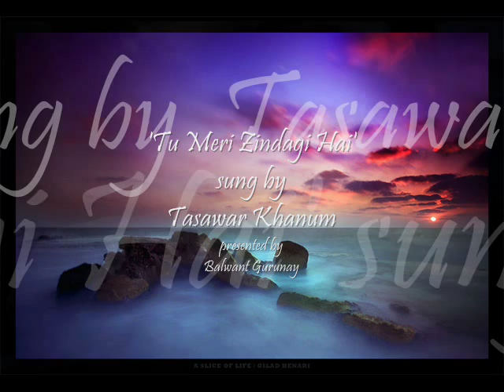Tu Meri Zindagi Hai sung by Tasawar Khanum presented by Balwant Gurunay.wmv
A beautiful geet sung by Tasawar Khanum. Refreshed and rebalanced track with video compilation presented by Balwant Gurunay.